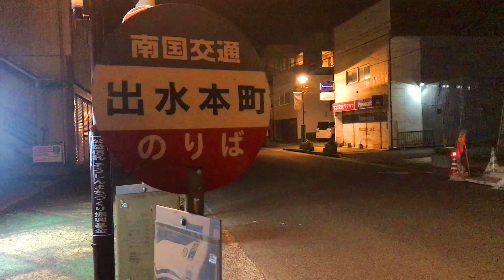★阿蘇・杖立温泉旅行2018夏⑧(デレクターズカット)～阿蘇ミルク牧場・出水市編～旅行記Vol.58-8★ (2018.6.15)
2018年6月13～16日にかけて、菊池渓谷・杖立温泉・黒川温泉・阿蘇まで旅行った時の物語♪いよいよ最終回です!
ラスト第8弾は「阿蘇ミルク牧場」「出水市」編です(*^▽^*)

【2018年6月15日～旅行3日目(最終日)】
★らくのうマザーズ 阿蘇ミルク牧場 (13:50)
・南阿蘇からグリーンロード阿蘇経由で「阿蘇ミルク牧場」へ向かいました
・熊本阿蘇の西原村にある体験型牧場で、乳搾り・乗馬・動物レースなどが楽しめます♪
・牧場にふさわしく、雄大な景色を拝むことが出来ます(*^▽^*)
・いろんな動物が放牧されており、のんびりした時間が流れいてます
・可愛い羊さんがとても癒されますねぇ(*^。^*)
・ちょうどお昼時だったので、ウシさん達がのんびり食事をされていました♪
・記念?に甘く美味しいソフトクリームを頂きました!

★白糸の滝 (14:40)
・その後、近くにある別名「寄姫の滝」とも呼ばれる「白糸の滝」へ!
・約20ｍの高さから流れ落ちる水は、まるで白糸のよう♪
・滝の間近まで行けるため、たくさんのマイナスイオンを浴びて癒されることができます!(^^)!
・最近ではパワースポットとしても注目されています!

★十三奉行(じゅさぶろ)温泉 (出水市)(18:00)
・旅行最終日の癒しの温泉は、出水市野田町にある「十三奉行(じゅさぶろ)温泉」さんへ♪
・果樹園に囲まれた温泉で、もともとは果樹園で使うための井戸を掘削していたときに温泉が出たのが始まりです
・水風呂もあり、よく暖まる泉質の温泉と水風呂とで、冷温交代浴をするのがおすすめです!

★出水市川端通り (19:00)
・旅行のラストは出水市の居酒屋さんで総括?!を(*^。^*)
・夜になるにつれて「夜の街」の雰囲気に♪
・オシャレな雰囲気が漂う居酒屋さんではハイボールを頂きました♪

6月14～16日にかけての「阿蘇・杖立温泉旅行」は無事フィナーレを迎え、翌日帰省しました(*^▽^*)